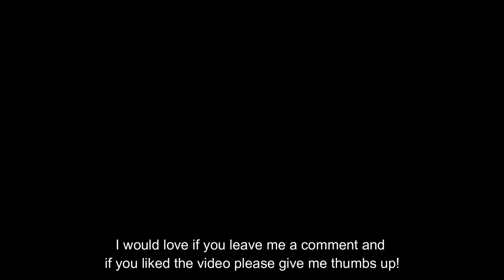Gel printing with DIY printing plates and layering techniques - process video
I made my own gel printing plates from recycled and cheap material, in this video I will show how you can use them in your print projects.